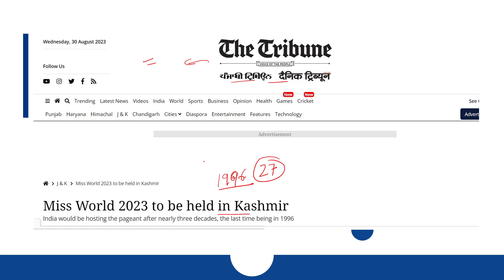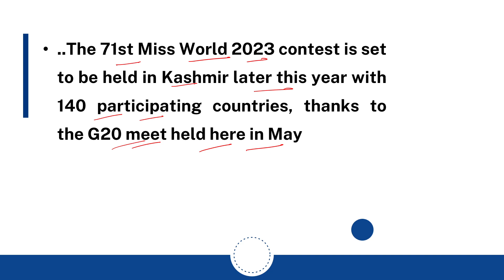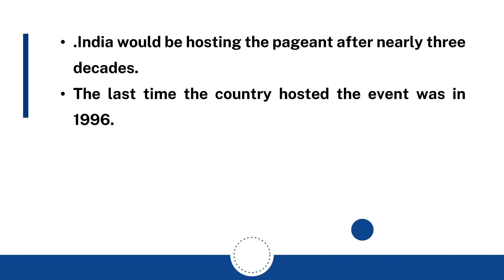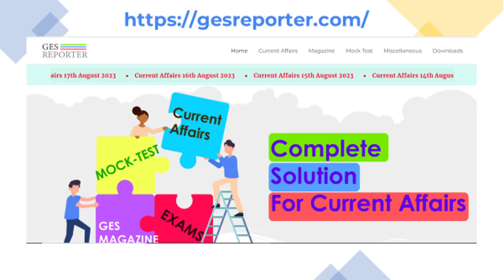After ‘G20’, KASHMIR to host 71st Miss World event !I How it will be helpful?? Saurabh pandey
After ‘G20’,  KASHMIR  to host 71st Miss World event !I  How it will be helpful??

this is a daily quiz  for UPSC PRELIMS
to access my content.